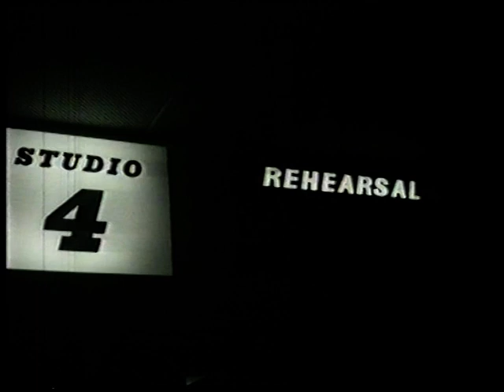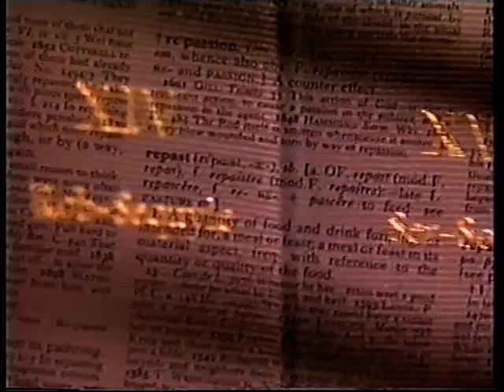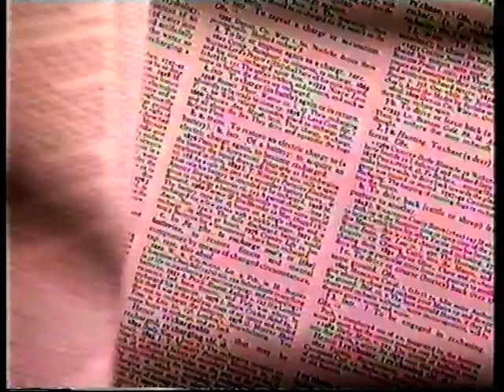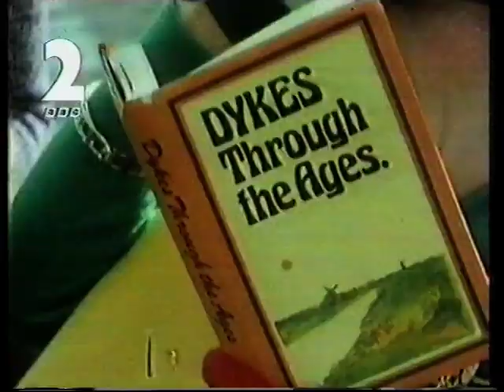Call My Bluff (Sat 16th Apr 1994 BBC Two)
BBC Two's 30th birthday celebration one-off edition of Call My Bluff:
A new edition of the classic panel game. Joining team captains Frank Muir and Joanna Lumley are Peter Cook, Jonathan Pryce, John Gordon Sinclair and Celia Imrie.
Chaired by Robert Robinson.
Now, you might think that as soon as Peter Cook mentions Sonja Henie that his definition must be a Bluff (or "bleurf" as the Struebs would say); well, maybe it is, but then again maybe it isn't.